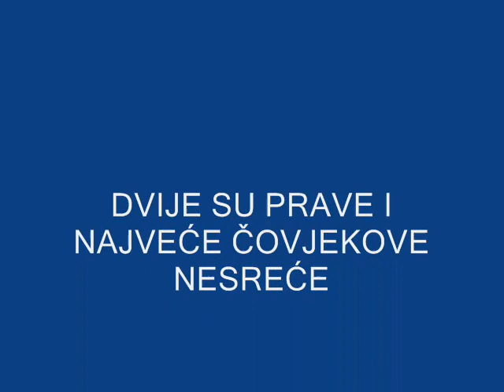IN MEMORIAM IV-b razred 458. generacije GHM